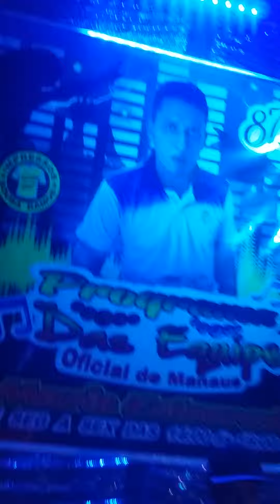Xote real-música novinha